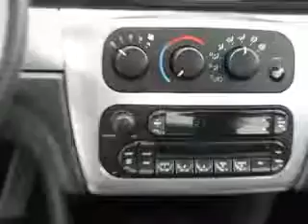2006 Chrysler Sebring 1854XA Joyce Buick GMC Mansfield Choice.wmv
For more info to purchase this vehicle or call Lisa Miller at (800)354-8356 or stop in at 1400 Park Ave. West Mansfield, OH 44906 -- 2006 Chrysler Sebring 1854XA